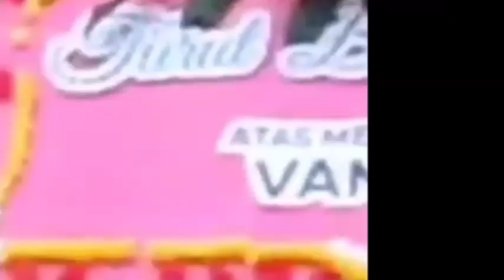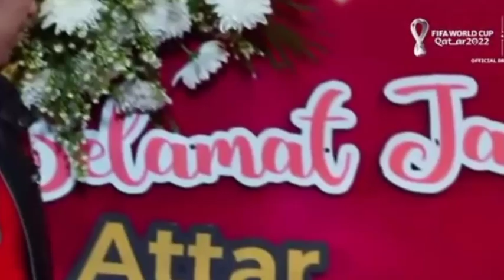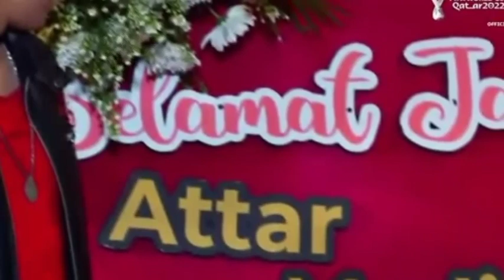Love story the series hari ini 10Mei 2022 hari yang sangat penuh kenangan bagi keluarga